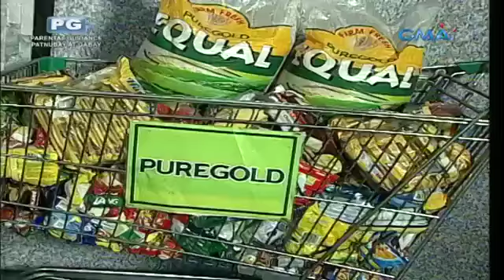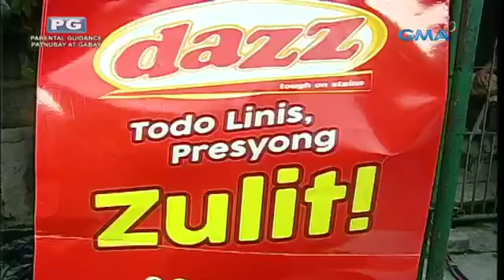Juan For All, All For Juan Eat Bulaga ( Sep 5, 2017 )